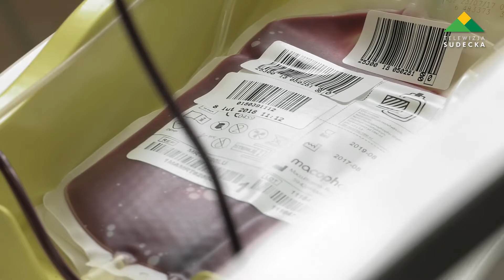ZBIÓRKA KRWI W PIESZYCACH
W czwartek 8 lutego w Zespole Szkół w Pieszycach została przeprowadzona zbiórka krwi. Akcja cieszyła się dużym zainteresowaniem mieszkańców.